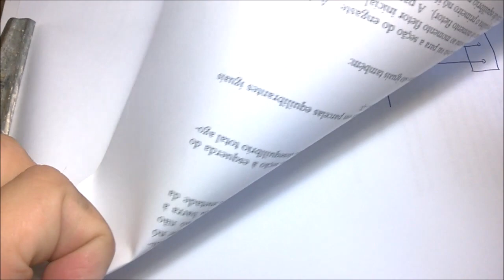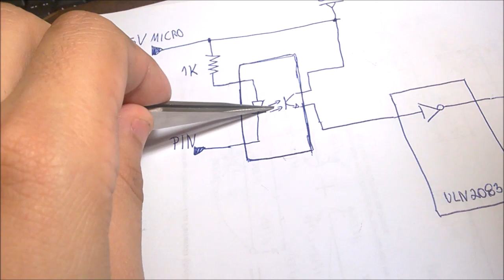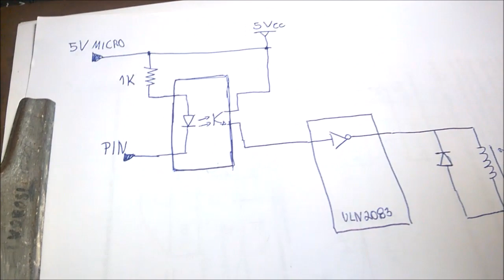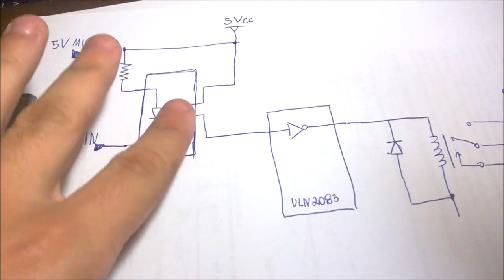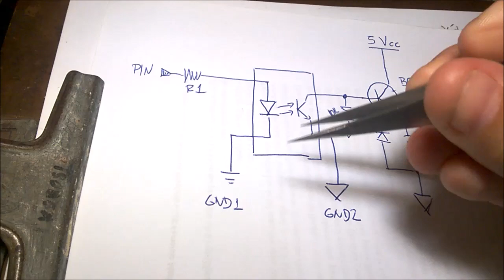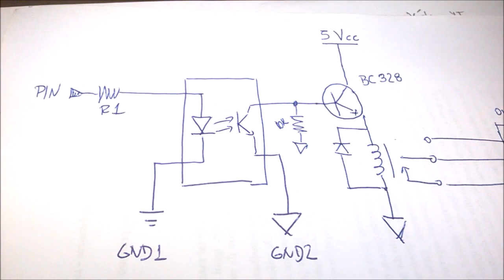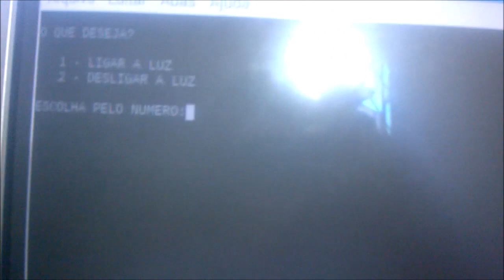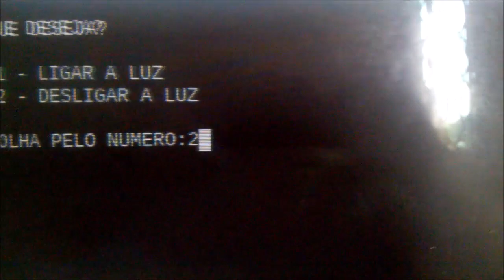CUIDADO PARA NÃO QUEIMAR SEU ARDUINO COM ESTA PLACA DE RELÊS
ATENÇÃO:
O projeto fica melhor se usar um fotoacoplador 4N25 e um resistor de 150 ohm a 270 ohm.